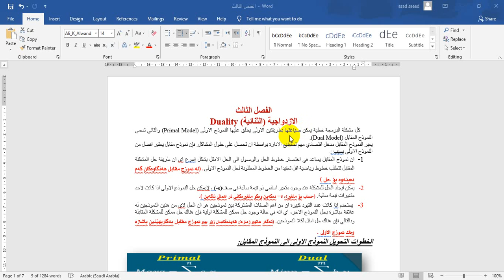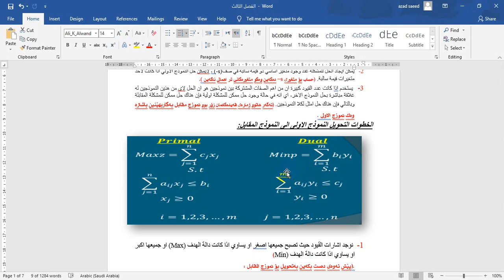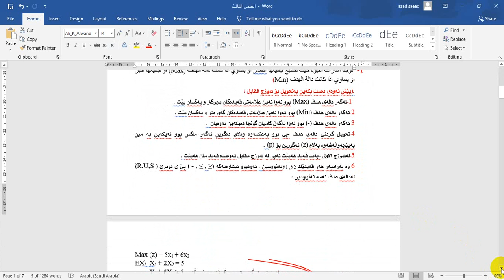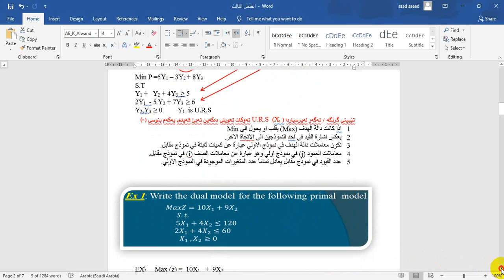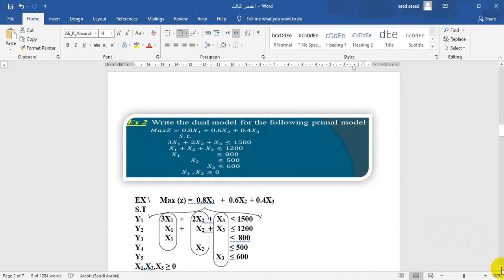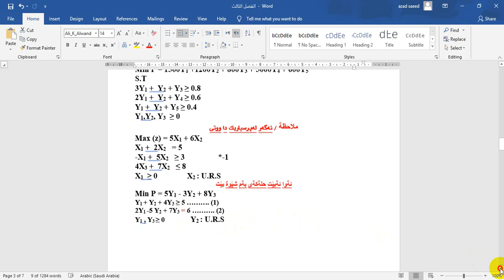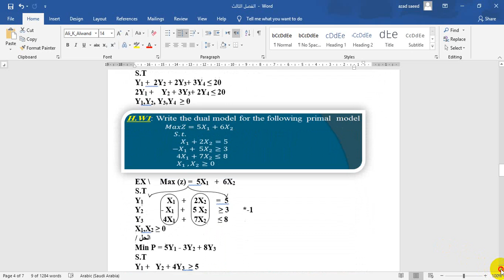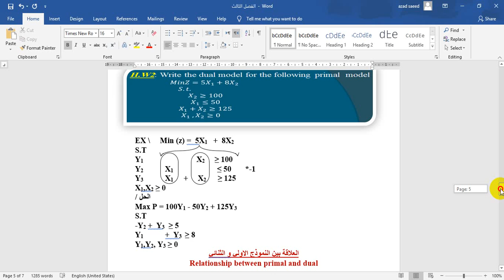نموذج المقابل(تحويل نموذج الاولي الى نموذج المقابل)